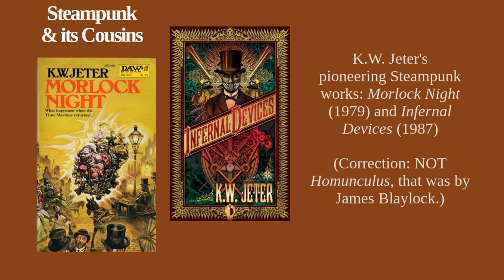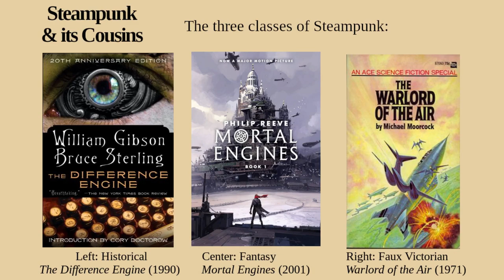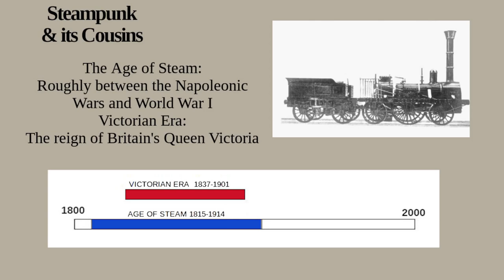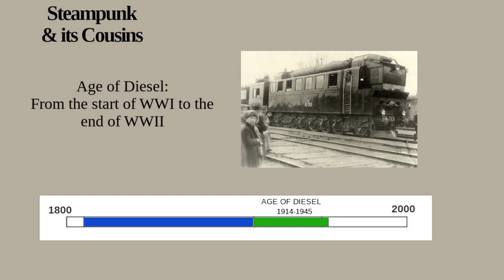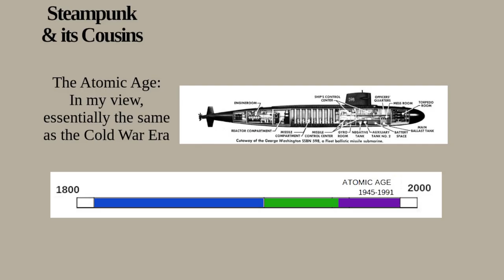Steampunk and its Cousins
Have you ever heard of Dieselpunk? Biopunk? Clockpunk. Today, we look at some of the other niche genres of Science Fiction.
==} Is Steampunk Political?